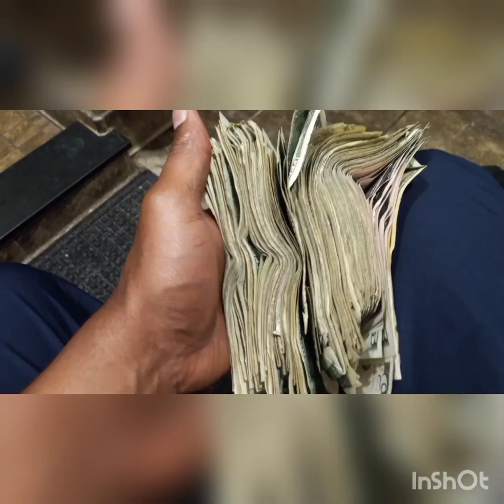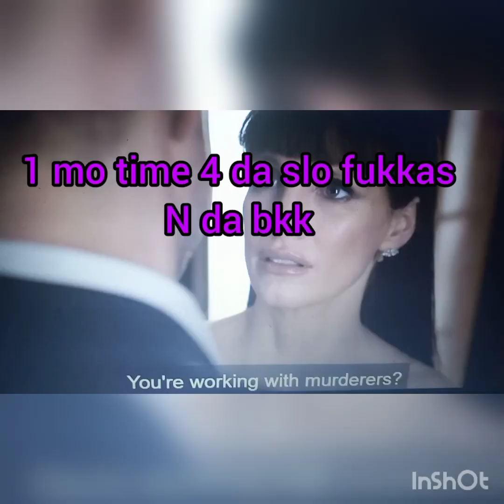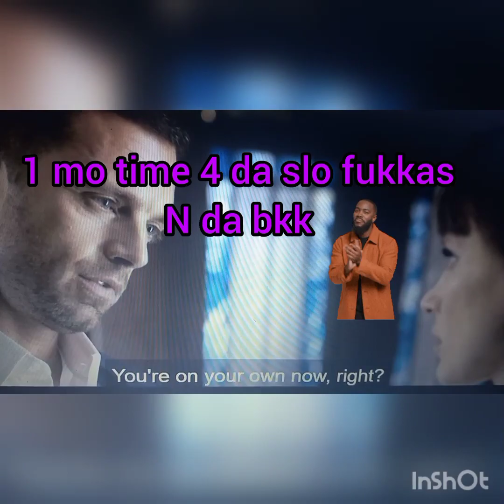Can God save ur GANGSTALKERS 😄💯👿😩👻👽